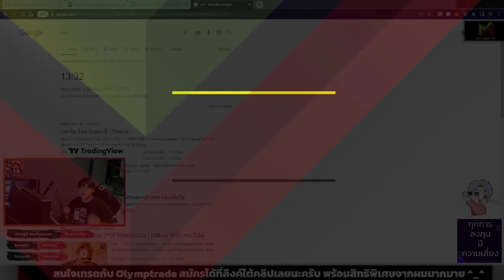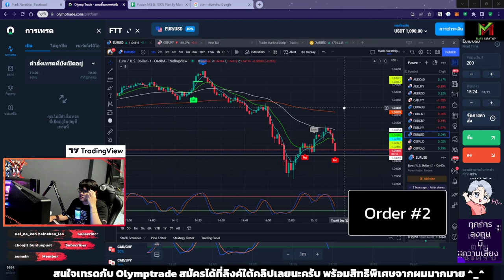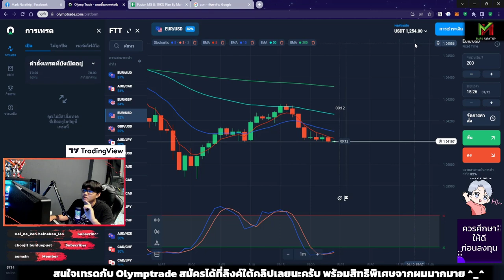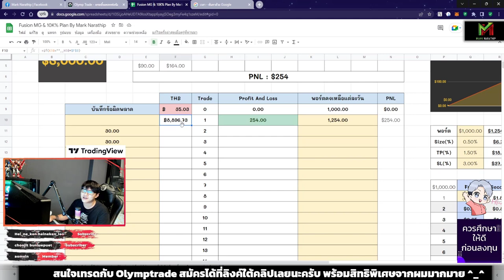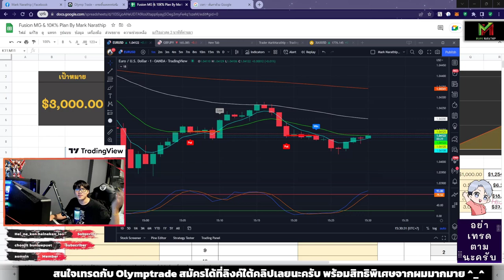Day trade 2 ชั่วโมง 2 ไม้ กำไร +$254 - VLOG Trade Ep.61 😍